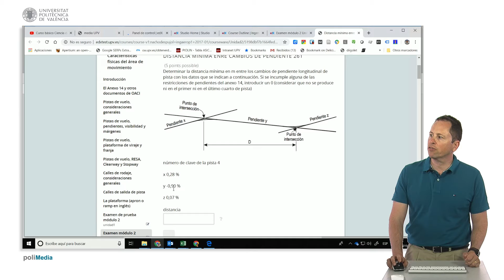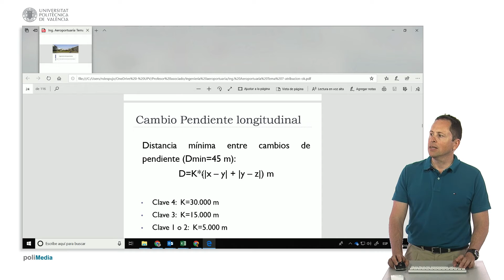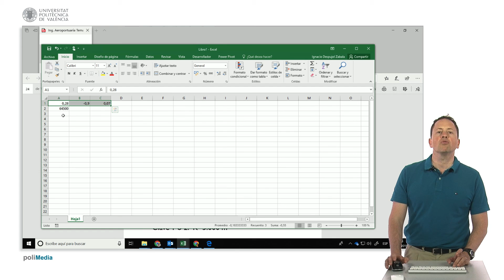Ejercicio separación cambios de pendiente | 34/123 | UPV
Título: Ejercicio separación cambios de pendiente

Descripción automática: En este video, se explica cómo calcular la distancia entre cambios de pendiente en una pista de aterrizaje con clave cuatro. Se describe cómo la primera pendiente es de 0.28 hacia arriba, la segunda es -0.9 hacia abajo y la tercera de 0.07 hacia arriba. Se expone que la diferencia entre pendientes consecutivas debe ser menor a 1.5 para la clave dada.

Se aplica una fórmula que depende de la clave del aeropuerto y la diferencia absoluta entre pendientes, con 30,000 metros como factor para clave cuatro y un mínimo de 45 metros de distancia entre cambios. El presentador destaca la importancia de expresar las pendientes en porcentaje para obtener un resultado razonable, mostrando un cálculo erróneo sin porcentajes (64,500 metros), contraponiéndolo con el correcto (645 metros). Se aclara que si el resultado es menor a 45 metros, la distancia mínima a considerar es de 45 metros.